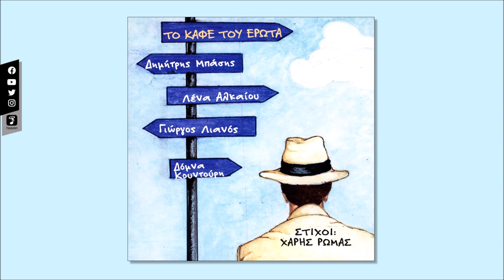Χάρης Ρώμας & Γιώργος Λιανός - Ολοταχώς (Official Audio Video)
Χάρης Ρώμας & Γιώργος Λιανός - Ολοταχώς
Μουσική: Θοδωρής Λαχανάς
Στίχοι: Χάρης Ρώμας
Άλμπουμ: "Το Καφέ Του Έρωτα" (2005)

Haris Romas & Giorgos Lianos - Olotahos

Στίχοι:

Τι φόβος και τι πάθος
μια στιγμή που κατά λάθος
με αρπάζει, με ταράζει
και τα πρέπει μου τ’ αλλάζει

Tι λιώμα, θέλω ακόμα
να ξαπλώσουμε στο στρώμα
να λατρέψω την οδύνη
να παρασυρθώ στη δίνη

Kι έτσι ολοταχώς
θα αμφισβητήσω τη ζωή μου, προσεχώς
μες στο σκοτάδι ψαχουλεύοντας το φως
βρήκα θεούς, βρήκα ημίθεους και μένα

Kι έτσι ολοταχώς
θα τα αλλάξω της ζωής μου τα σαφώς
αυτά που έμαθα να λέω καθεστώς
δεν τα γουστάρω και τα έχω πια γραμμένα

Το μη της αμαρτίας
της ντροπής και της λαγνείας
στα στήθη μου φουσκώνει
σαν φωτιά μέσα στο χιόνι

Πως θέλω να ξεχάσω
όσα ξέρω και να χάσω
κάθε αίσθημα δημόσιο
κάθε ιερό και όσιο

Με ταξί και με ηθική μες στη ζωή πορεύτηκα
και πάντα πάγο έβαζα σε όλα αυτά που ορέχτηκα
δεν δέχτηκα τα πάθη μου
τις ηδονές τις λύπησα
μα εκεί που ευθεία πήγαινα
τα μούτρα μου τα χτύπησα

Σιγά που το περίμενα να αλλάξω χαρακτήρα
αφού στη βαρυχειμωνιά είχα αποκτήσει πείρα
και τώρα χάνω
και σαν τον χάνο
έχω τσιμπήσει
μου γκρέμισαν τα μάτια της
αυτά που είχα χτίσει.

Credits:

Έπαιξαν οι μουσικοί:
Γιάννης Μπιθικώτσης: μπουζούκι, τζουρά, λαούτο, μπαγλαμά
Χρήστος Περτσινίδης: κιθάρες
Σπύρος Κοντάκης: κιθάρες
Γιάννης Γρηγορίου: μπάσσο
Άλκης Μισιρλής: τύμπανα
Γιώργος Παναγιωτόπουλος: βιολί
Μιχάλης Πορφύρης: τσέλο
Αντώνης Γούναρης: κιθάρες
Δημήτρης Χωριανόπουλος: τύμπανα
Στέφανος Κορκόλης: πιάνο, keyboards
Λεωνίδας Τζίντζος: πιάνο, keyboards

Ενορχήστρωση: POSITIVE ENERGY, Λεωνίδας Τζίντζος
Προγραμματισμός: Λεωνίδας Τζίντζος